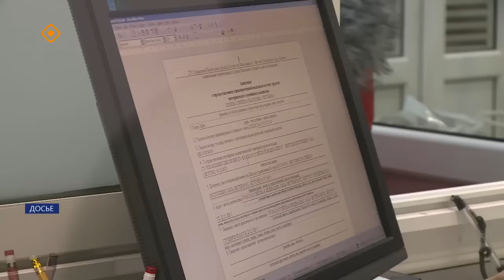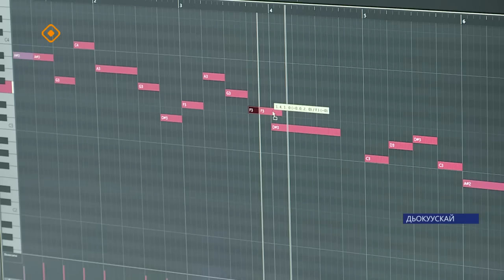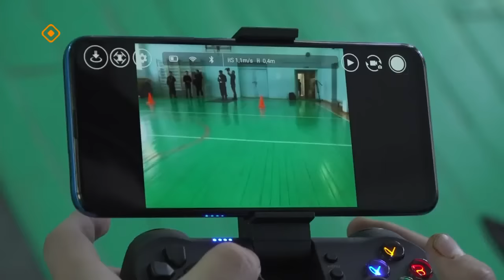«Саха сирэ» информационнай биэрии. Ахсынньы 19 күнэ 13:30